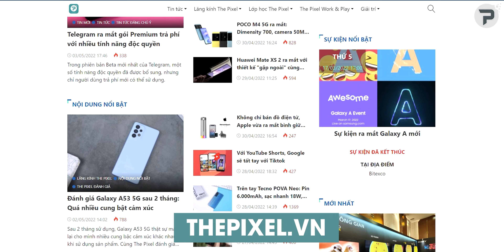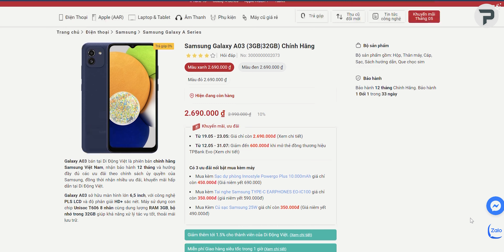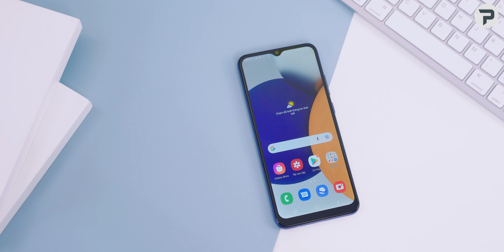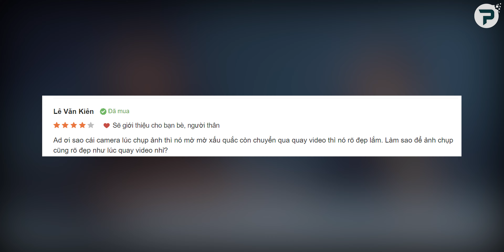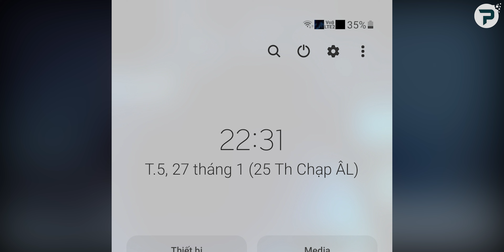[Người dùng đánh giá] Galaxy A03, smartphone giá rẻ tốt thực sự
Galaxy A03 là mẫu smartphone bán chạy nhất tại thị trường Việt Nam. Galaxy A03 khác biệt hoàn toàn so với những mẫu smartphone giá rẻ khác của Samsung trước đây. Bởi người dùng feedback rất chất lượng về Galaxy A03. Mời các bạn theo dõi video: "[Người dùng đánh giá] Galaxy A03, smartphone giá rẻ tốt thực sự"